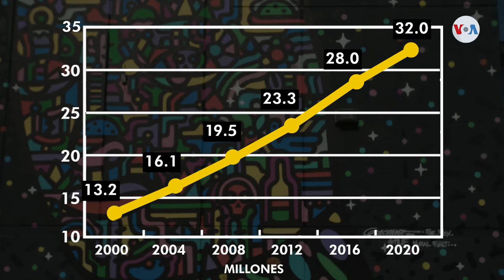¿Cuántos hispanos podrían votar en las elecciones 2020 de Estados Unidos?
Dos de cada tres hispanos elegibles para votar en las elecciones de 2020 viven en solo cinco estados del país.

¡Visítenos!